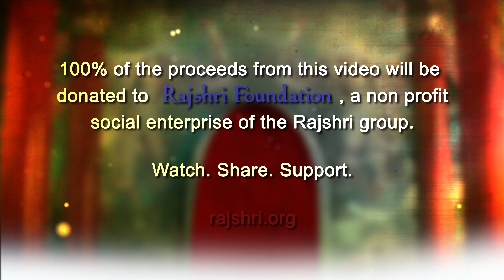Om Jai Lakshmi Mata Aarti With Lyrics By Shamika Bhide | Popular Lakshmi Song | लक्ष्मी आरती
Chant this popular Lakshmi Aarti with the help of lyrics only on Rajshri Soul.

Devotees in order to get health, wealth and happiness usually sing this popular Lakshmi Aarti so as to get the Goddess's blessings and have a blissful life with prosperity.

Language: Hindi
Singer: Shamika Bhide
Composer: Traditional
Lyrics: Traditional
Music Producer/Arranger: Kamlesh Bhadkamkar
Sound Engineer: Mayur Bakshi
VFX Producer: Tanmay Pawar
Manager (Rajshri Soul): Ketan Patwardhan
Producer: Neha Barjatya
Copyrights and Publishing: Rajshri Entertainment Private Limited